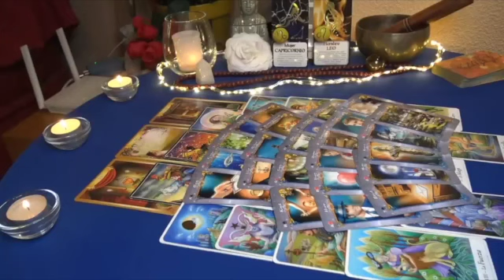LEO 📲 SOMEONE'S ANGRY 3RD PARTY IS GOING TO BE REACHING OUT TO YOU, EXPOSING THEM WITH SCREENSHOTS!